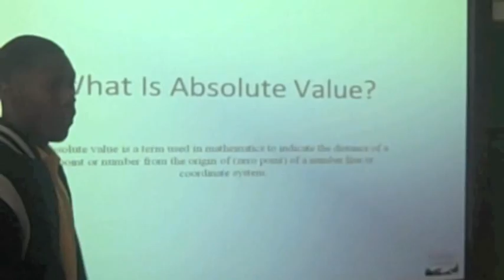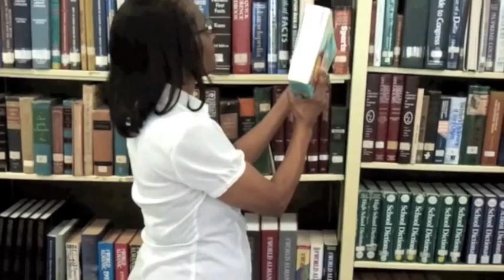Broad Street High School 2011-2012 Memories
My Plan Isn't To Live Forever,But Create A Legacy That Will